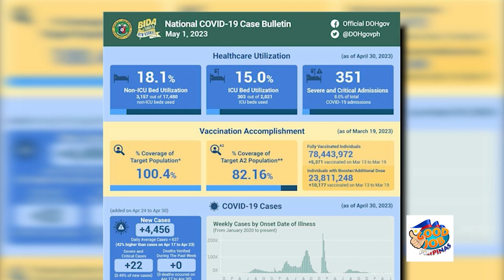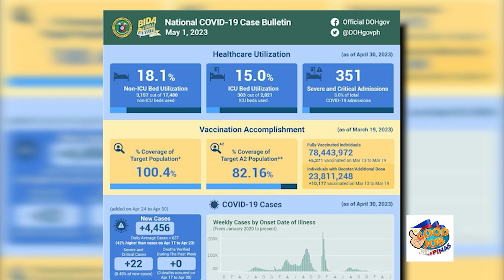Mga bagong kaso ng COVID-19 sa bansa, mas mataas ng 42%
Nakapagtala ng 42% na pagtaas ng kaso ng COVID -19 ang bansa ayon sa Department of Health. Pero sa kabila ng pagtaas ng kaso, ayaw nang ibalik ng DOH ang mandatory facemask policy.